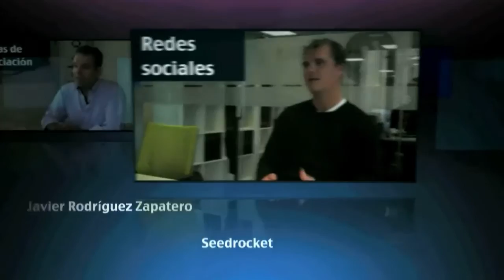ISDI | Emprendedores | Cap.13 - El emprendedor Gollum:"Tengo una idea... pero no te la puedo contar"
Hoy publicamos el decimotercer adelanto de 'Emprendedores: mentes distintas para tiempos diferentes', el documental sobre emprendimiento que estamos produciendo y para el que contamos con la colaboración de El Confidencial.

Esta semana nos hemos propuesto abordar una figura muy frecuente en el mundo del emprendimiento. Se trata de esas personas que tienen una idea... pero no quieren contárselas a nadie -hasta que no las lancen-, generalmente por miedo a que se las roben. Es lo que muchos llaman 'emprendedor Gollum'.

Para conocer de cerca esta figura, contamos con las explicaciones de Javier Martín (Loogic), Carlos Blanco (grupo ITnet), Juan Margenat (Bongo/Plan B!) e Iñaki Arrola K).